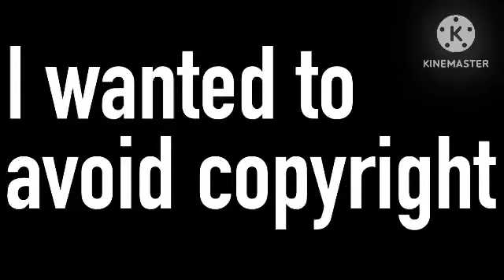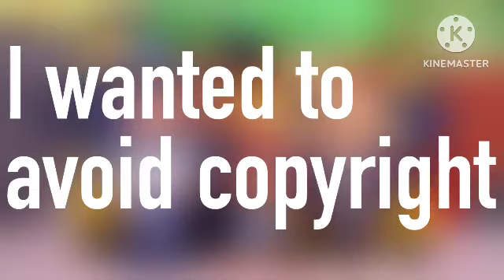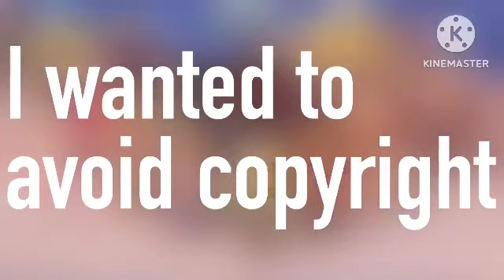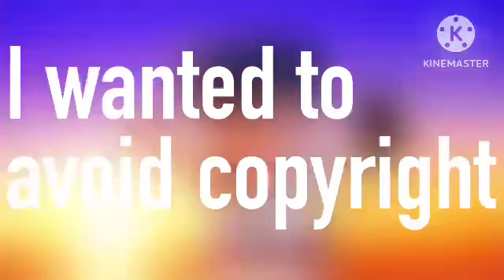David singing children in need 2009 ￼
The reason I wanted to avoid copyright because… . I don’t know ?🤷‍♀️